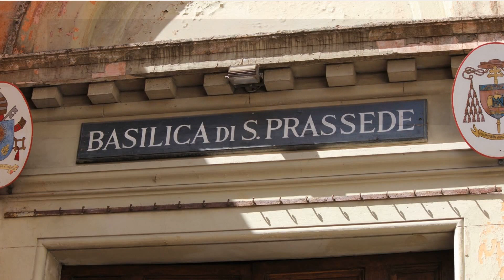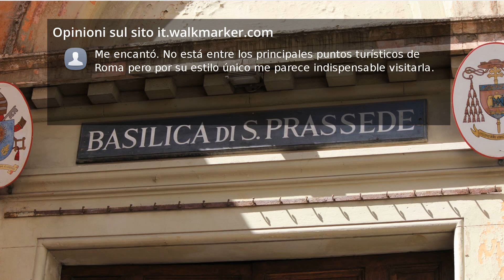Recensioni Basilica di Santa Prassede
La basilica di Santa Prassede è un luogo di culto cattolico del centro di Roma, situato nei pressi della basilica di Santa Maria Maggiore, nel rione Monti.

Antichissima e decisamente poco frequentata dai turisti è un meraviglioso angolo di Roma a due passi dalla ben più nota Santa Maria Maggiore.

Bruttina da fuori, mosaici straordinari all'interno. Per ammirarli appieno conviene prima studiare per interpretarli nel modi giusto. Anche solo quelli valgono la visita. Foto senza flash.